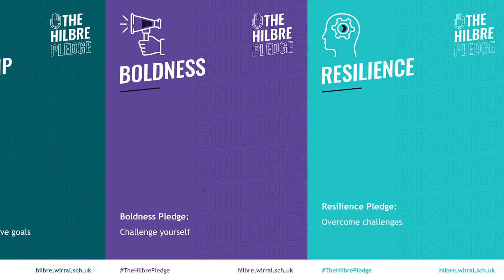Welcome to Hilbre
Take a look at some of our favourite parts of our school.